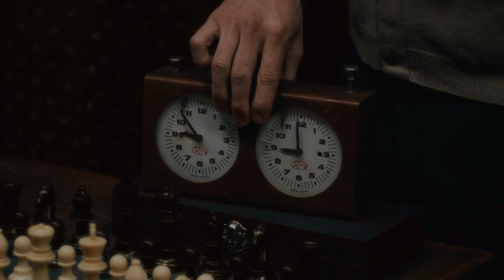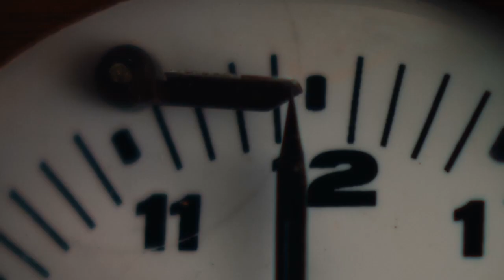escenas del actor Diego Pizarro en "Y de pronto el amanecer" un films de Silvio Caiozzi.